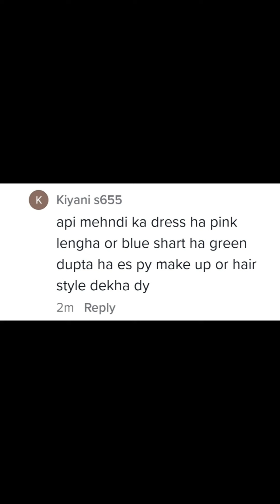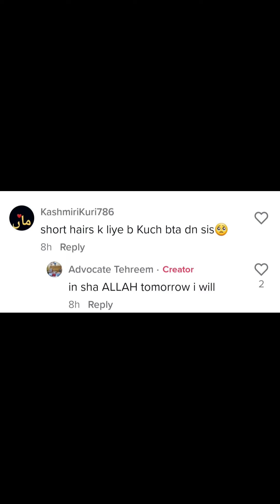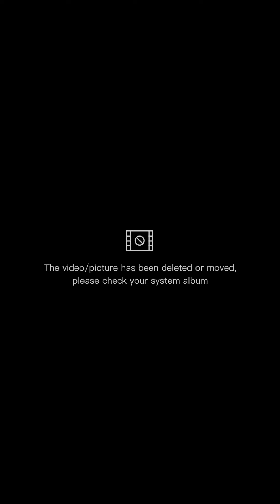Mehendi Model Makeup and learn how to attatch extension with short hair..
Dress makeup by Tehreem's closet and beauty Salon...
dresses available for rent also